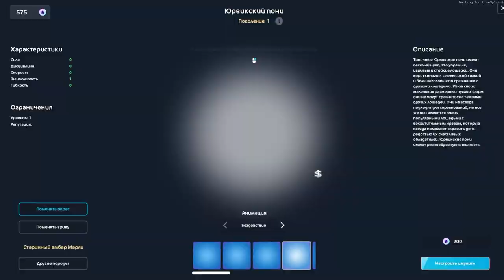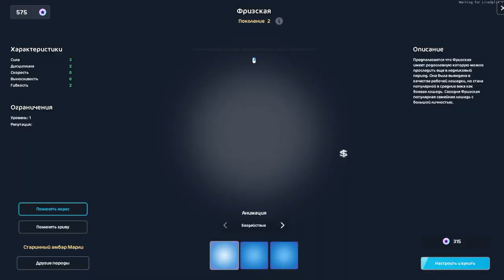Обновление. Хэллоуин. Новые костюмы и задания |Star Stable Online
Прекрасные и волшебные!